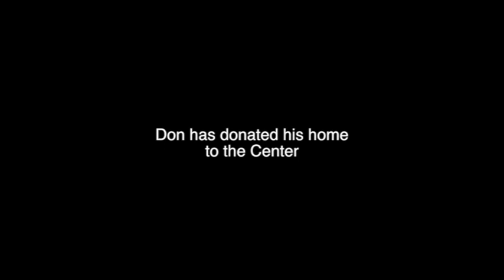Center of Concern - DON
Center of Concerns Home Sharing Program